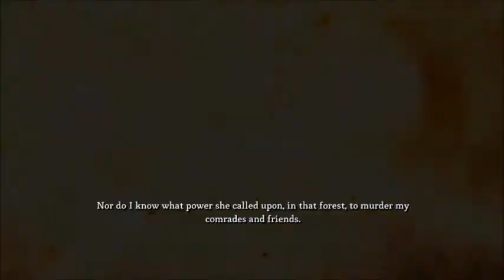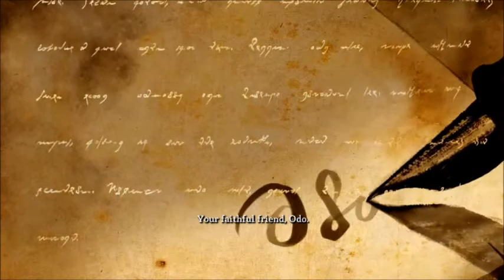The Gnome Tries Dungeon Siege 3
Trying out the demo.